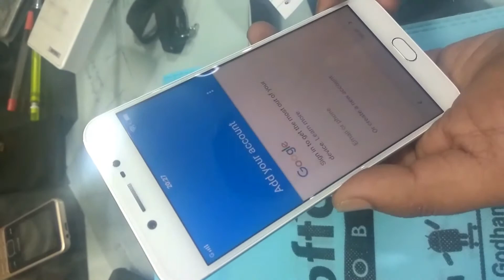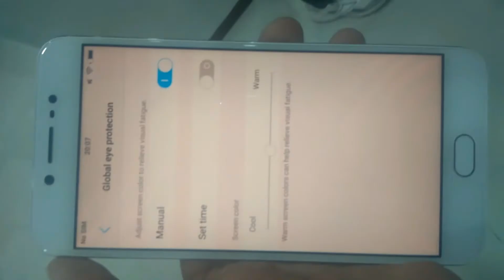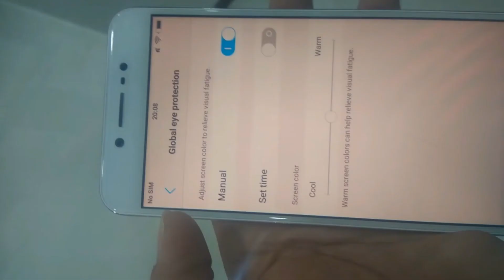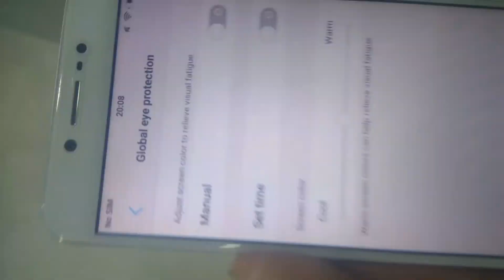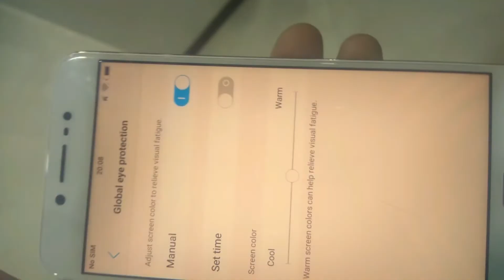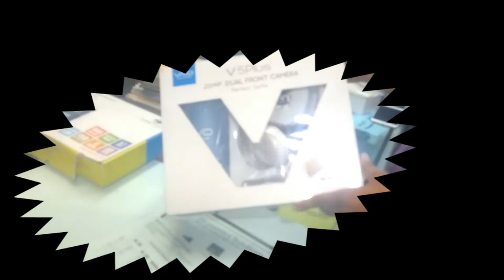Vivo V5 review unboxing camera quality and many more in Hindi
this is only my review for vivo V 5 हैल्लो दोस्तों इस वीडियो में वीवो वि ५ के बारे में इनफार्मेशन हैं और इसे किसतरह unboxing  कैसे करना हैं और इस के बेसिक फीचर की जानकारी हैं तो इस चैनल को सब्सक्राइब काळा आप का एक सब्सक्राइब इस चैनल की शान बड़ा सकता हैं
go on this link and get best vivo